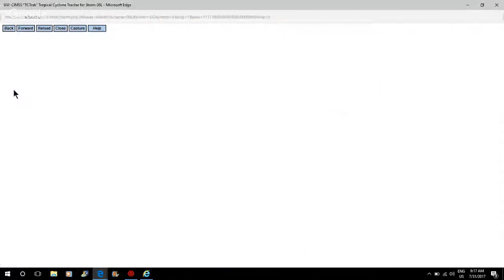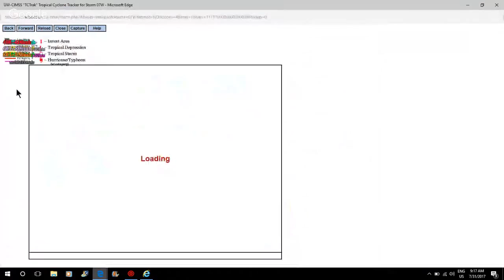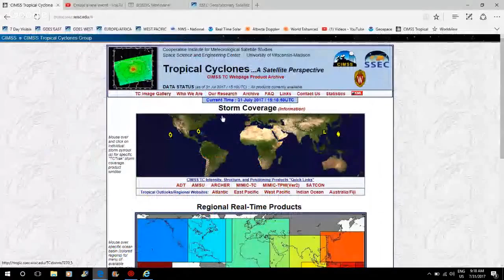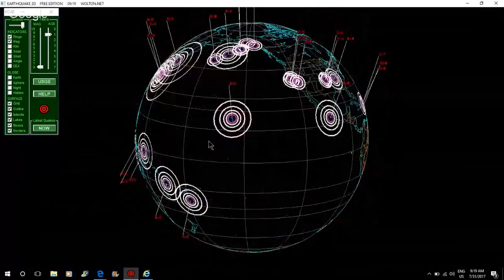Western Canada HEAT WAVE/B.C. Fires Grow/SUPERTyphoon NORU CAT. 4! 7/31/17